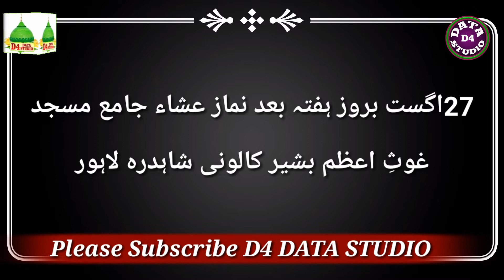Mehfil | Zikre Imam Hussain | Conference | Jame Masjid | Ghous e Azam | Bashir Colony | City Lahore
Mehfil Zikre Imam Hussain Conference Jame Masjid Ghous e Azam Bashir Colony Yousaf Park Shahadra Lahore
Keep Watching D4 DAT STUDIO YouTube Channel